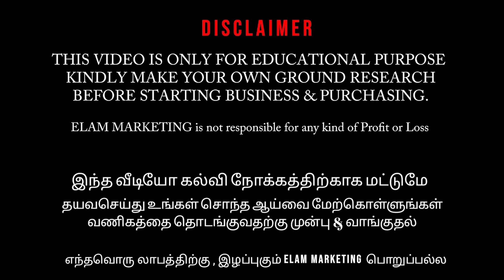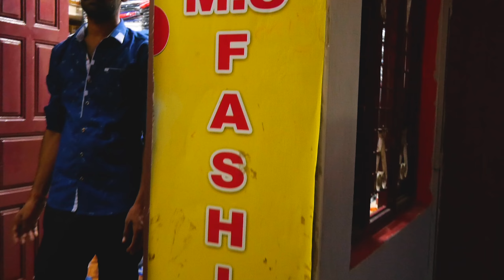வெறும் ரூ.250 முதல் Branded T Shirt,சட்டை,பேண்ட்,ஜீன்ஸ்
SHOP ADDRESS

M.S. FASHION
Mens & Kids Wear

T-Shirts - Night Pant - Half Pant

31, First Floor
Thowheed Pallivasal Street,
Singarathope,
Trichy - 08

Men​'swear
Casual_Wear_T-shirt
Casual Wear Shirts
menswear for a wedding
menswear shop ideas
shirt manufacturer
Branded Shirt and Jeans Wholesale
shirt manufacturers in Hyderabad
men's wear wholesale market in Delhi
Super Quality Wholesale Men's Wear
T-shirts track pant wholesale market in Hyderabad
Hyderabad t-shirt wholesale market
men's wear wholesale market
10 Easy Ways to Style Jeans with T-Shirts
Men’s Fashion
Casual Outfit Ideas
jeans manufacturer in ulhasnagar
menswear shop business plan Malayalam
सूरत जींस मैन्युफैक्चरर
SURAT JEANS FACTORY
 jeans factory in surat
cheapest jeans in Surat
 trousers manufacturer
Top Quality Denim Direct from Factory
SHIRT JEANS REAL MANUFACTURER
SHIRT, JEANS, DENIM, CARGO, JOGGERS FACTORY
Branded Jeans Wholesale Market
Jeans Manufacturer
ब्रांडेड शर्ट्स SURAT SHIRTS JEANS WHOLESALE MARKET
garment manufacturing business ideas
menswear business
shirt market delhi retail
shirt manufacturer
shirt wholesale
shirts wholesale market
Branded Quality T-Shirt Wholesale market Gandhi Nagar Delhi
cheapest lower & t-shirt wholesale market
Branded T-Shirt On Factory Rate
T-Shirt Wholesale Market
Wholesale shirts market in delhi#elam_marketing
Men​'swear
Casual_Wear_T-shirt
Casual Wear Shirts
menswear shop ideas
shirt manufacturer
10 Easy Ways to Style Jeans with T-Shirts
Men’s Fashion
Casual Outfit Ideas
सूरत जींस मैन्युफैक्चरर
SURAT JEANS FACTORY
 trousers manufacturer
Jeans Manufacturer
menswear business
shirt manufacturer
shirt wholesale
shirts wholesale market
T-Shirt Wholesale Market
Wholesale shirts market in delhi